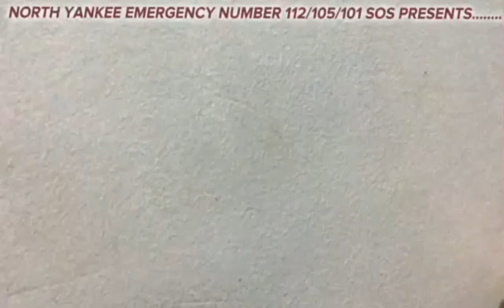(FDNY) BRANDWEER 112 - FIELD COMMAN 2 + LADDER 4 RESPONDING TO HORIZONTAL EVACUATION!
THIS IS A BRAND NEW FIELD COMMAN VAN AND A LADDER TRUCK FROM THE FIRE DEPARTMENT OF NORTH YANKEE (FDNY/HELIPORT FIRE STATION) POSSIBLY RESPONDING TO A HORIZONTAL EVACUATION IN THE CITY OF SANTA CRUZ IN NORTH YANKEE. SEE IF YOU CAN SPOT THE BRAND NEW 2022 RENAULT MASTER FIELD COMMAN 2 AND A BRAND NEW 2023 PIERCE VELOCITY HYBRID ELECTRIC REAR MOUNT 100 FEET AERIAL PLATFORM LADDER 4-TRUCK PRIDE OF MIDTOWN!

COUNTRY: NORTH YANKEE
FORCE/SERVICE: FIRE DEPARTMENT OF NORTH YANKEE/NORTH YANKEE BRANDWEER
VEHICLE MAKE/MODEL: RENAULT MASTER, PIERCE VELOCITY
ROLE: FIELD COMMAN, AND LADDER TRUCK

FIELD COMMAN AS A SIGNALISTEWAGEN.